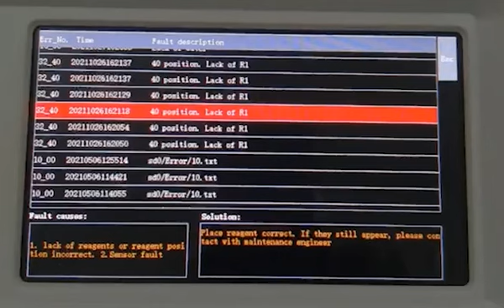Full auto chemistry analyzer Error information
Full Auto Chemistry Analyzer SK6100
1, Open system, the LED light source is from the OSRAM brand, the filters are a USA manufacturer.

2, Spanish and French and English  languages and touch screen

3, End point, 2 kinetics, fixed time, etc. support single/dual wavelength, linear and non-linear calibration

4,  81 cuvettes, random access of all samples, 1 calibration position/1 QC position/1 ST position

5, 24+5 (Tube 12*100) sample positions, 54 reagent positions

6,  LED light source with transmisometry of 8 channels and 1
channel scattering, back spectrophotometry

7,  Carryover less than 0.1%, test speed: constant 120 T/H, repeatability 2% to 5%

8, LED light source life 5 years, cuvette life 3 months

Analizador químico totalmente automático SK6100
1, Sistema abierto, la fuente de luz LED es de la marca OSRAM, los filtros son de un fabricante estadounidense.

2, Idiomas español, francés e inglés y pantalla táctil

3, Punto final, 2 cinéticas, tiempo fijo, etc. Admite calibración lineal y no lineal, longitud de onda simple o doble
4, 81 cubetas, acceso aleatorio a todas las muestras, 1 posición de calibración/1 posición de control de calidad/1 posición de ST

5, 24+5 (tubo 12*100) posiciones de muestra, 54 posiciones de reactivo

6, Fuente de luz LED con transmisometría de 8 canales y 1
dispersión de canal, espectrofotometría de retorno

7, Arrastre inferior al 0,1 %, velocidad de prueba: constante 120 T/H, repetibilidad del 2 % al 5 %

8, Vida útil de la fuente de luz LED 5 años, vida útil de la cubeta 3 meses

Analisador de Química Automático Completo SK6100
1, Sistema aberto, a fonte de luz LED é da marca OSRAM, os filtros são de um fabricante dos EUA.

2, Idiomas espanhol, francês e inglês e tela sensível ao toque

3, Ponto final, 2 cinéticas, tempo fixo, etc. suportam comprimento de onda simples/duplo, calibração linear e não linear
4, 81 cubetas, acesso aleatório de todas as amostras, 1 posição de calibração/1 posição QC/1 posição ST

5, 24+5 (Tubo 12*100) posições de amostra, 54 posições de reagente

6, Fonte de luz LED com transmisometria de 8 canais e 1
dispersão de canal, espectrofotometria reversa
7, Carryover menor que 0,1%, velocidade de teste: constante 120 T/H, repetibilidade de 2% a 5%
8, Vida útil da fonte de luz LED 5 anos, vida útil da cubeta 3 meses

Analyseur de chimie entièrement automatique SK6100
1, Système ouvert, la source lumineuse LED est de la marque OSRAM, les filtres sont d'un fabricant américain.

2, Langues espagnole, française et anglaise et écran tactile

3, Point final, 2 cinétiques, temps fixe, etc. supporte une longueur d'onde simple/double, étalonnage linéaire et non linéaire
4, 81 cuvettes, accès aléatoire à tous les échantillons, 1 position d'étalonnage/1 position QC/1 position ST

5, 24+5 (Tube 12*100) positions d'échantillon, 54 positions de réactif

6, Source lumineuse LED avec transmisométrie de 8 canaux et diffusion de 1 canal, spectrophotométrie arrière
7, Report inférieur à 0,1 %, vitesse de test : constante 120 T/H, répétabilité 2% à 5%
8, Durée de vie de la source lumineuse LED 5 ans, durée de vie de la cuve 3 mois